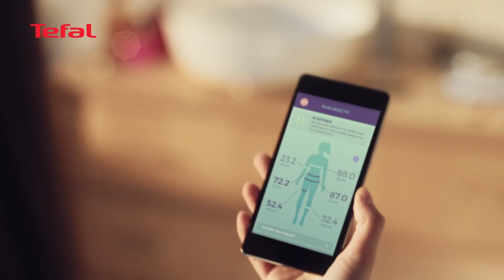Tefal - Body Partner - Envie d'éliminer vos rondeurs ?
Changez votre façon de vous peser avec le suivi morphologique !
La balance impédancemètre, le capteur de silhouette et l'application pratique de Body Partner vous permettent de suivre l'évolution de votre poids et votre silhouette de manière conviviale et ludique.